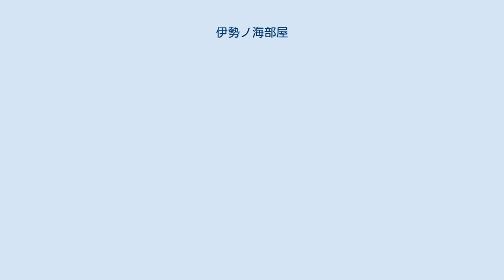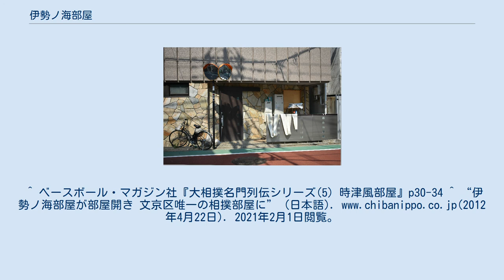伊勢ノ海部屋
部屋の入口（2019年6月19日撮影） 部屋の勝手口（2019年6月19日撮影） 伊勢ノ海部屋（いせのうみべや）は、日本相撲協会所属で時津風一門の相撲部屋。
 9代伊勢ノ海（元小結・柏戸）が、独立を志していた春日山部屋の幕内・藤ノ川を譲り受ける。
藤ノ川は1942年（昭和17年）5月場所から伊勢ノ海部屋ゆかりの柏戸と改名して、9代伊勢ノ海と共に伊勢ノ海部屋を再興した。
しかし、1946年8月に9代伊勢ノ海が亡くなったため、部屋の力士たちは再び錦島部屋に所属し、時津風一門に合流することになった。
 柏戸は1949年1月に現役を引退して年寄・10代伊勢ノ海を襲名して伊勢ノ海部屋を再興し、横綱・柏戸や関脇・藤ノ川といった関取を育て上げた。
 3代伊勢ノ海から「柏戸」の四股名を名乗った者が年寄・伊勢ノ海を代々継承してきたが、1982年12月に10代伊勢ノ海が亡くなった際に、この時期には既に鏡山部屋を興して独立していた元横綱・柏戸こと7代鏡山が、本来ならば継承するはずの伊勢ノ海襲名を固辞したために、8代続いた伝統が途絶えてしまった。
そのため、年寄・10代立川を襲名して伊勢ノ海部屋の部屋付き親方となっていた柏戸の弟弟子の藤ノ川が11代伊勢ノ海を襲名して伊勢ノ海部屋を継承した。
11代伊勢ノ海が師匠を務めた時期には、関脇・土佐ノ海や幕内・藤ノ川、北勝鬨などといった関取を輩出した。
 2011年9月場所千秋楽に11代伊勢ノ海が定年退職を迎えたため、伊勢ノ海部屋の部屋付き親方である11代勝ノ浦（元幕内・北勝鬨）が11代伊勢ノ海と名跡交換する形で12代伊勢ノ海を襲名して伊勢ノ海部屋を継承した。
部屋継承後、12代伊勢ノ海はそれまでの東京都江戸川区春江町から現在の東京都文京区千石へ部屋を移転した。
12代師匠の自宅がある5階建てマンションを改築、1階に土俵を作り、4階までを部屋が使用している。
 現在までに、12代伊勢ノ海は先代からの弟子である関脇・勢や幕内・錦木といった関取を育てている。
 江戸時代からの伝統を持つ部屋として、多くの所属力士には一人一人江戸時代からの部屋伝統の四股名を授け、命名の際は親方がその由来をきっちりと教え込む。
そして出世に伴ってより大きな四股名を名乗らせ、最終的には「柏戸」を目指すこととなる。
これは昨今の四股名の主流となっている「親方の現役時代の四股名から一字取る」とは一線を画している。
 1757年に江戸の大相撲で初めて縦番付が発行させた際にはもう既に存在しており、このように江戸時代から続く伝統を持つ部屋であったが、大正末期には衰退していた。
尾車部屋分裂の際には、当時の師匠であった8代伊勢ノ海こと柏戸宗五郎が、関脇・三杉磯と彼に従っていた弟子たちを伊勢ノ海部屋に預かっていたが、1929年（昭和4年）に三杉磯が引退して花籠部屋を興したため、本家の伊勢ノ海部屋から所属力士が一気に抜ける事態となった。
その後、1933年1月場所限りで幕内・雷山を始めとする弟子たちを錦島部屋に預ける形で伊勢ノ海部屋は消滅した。
^ ベースボール・マガジン社『大相撲名門列伝シリーズ(5) 時津風部屋』p30-34 ^ “伊勢ノ海部屋が部屋開き 文京区唯一の相撲部屋に” (日本語). 2021年2月1日閲覧。
 ^ 『大相撲ジャーナル』2017年6月号75頁 ^ 「令和元年度版 最新部屋別 全相撲人写真名鑑」『相撲』2019年5月号別冊付録、ベースボール・マガジン社、 9頁。
 ^ 『大相撲ジャーナル』2017年6月号72頁